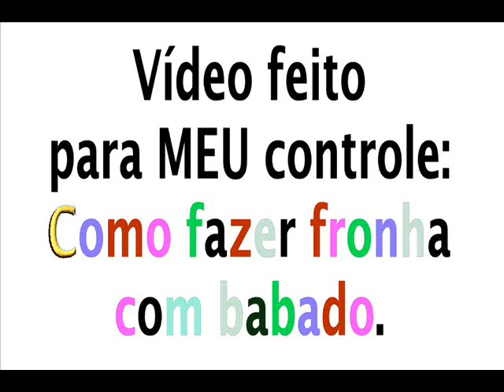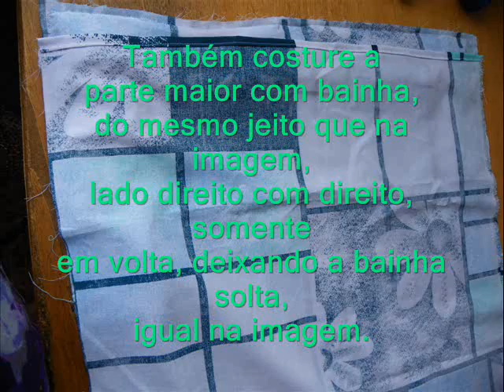Como fazer fronha com babado fácil passo a passo sem calcador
Se gostou do vídeo, ajude comentando e compartilhando, agradeço muito!

CASO VOCÊ QUEIRA CONHECER UM POUCO DE MINHA PINSCHER, AQUI ESTÁ A VERDADEIRA HISTÓRIA DE VIDA DELA

Se você quiser ler sobre esse e muito mais assuntos, visite meus blogs abaixo, estou diariamente os atualizando, vale conferir!